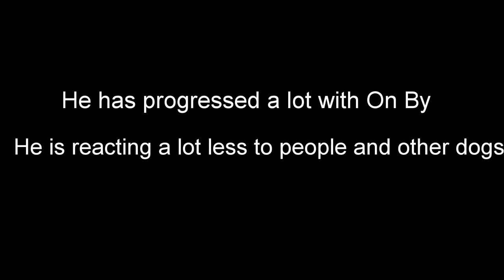noodle biter Beligian Malinois husky mix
This is an old video.  Turbo use to attack my pool noodles.  He is difficult.  He is a puppy in this video.